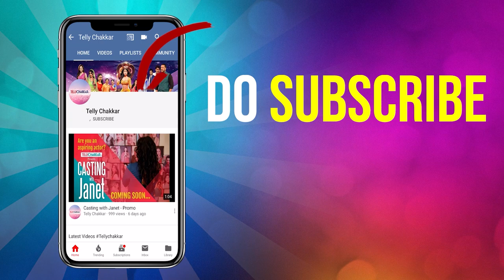Pishachini's Dadaji Aka Sushil Parashar Shares His 1st Love Letter Incident & Lot More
Journalist- Mukesh Sharma
Camera person- Amit Singh
Editor - Asad Farooqui